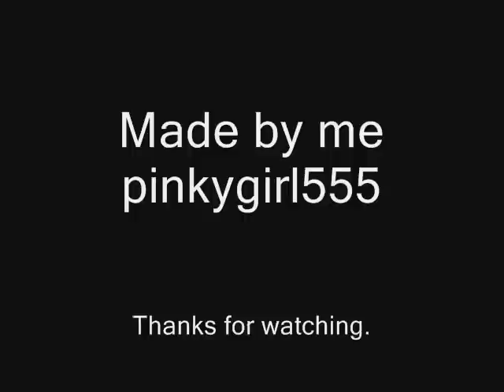Sims2 Sad Story (Break Up)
Hiya this is another one of my sims2 movies hope you enjoy and comment.

Story is about:
There all a happy family Mum,Dad,Kid.
Kid keeps seeing Mum and Dad fighting, Then sees them split up. Mums dreams of all the good times she had with them.
The kid is so sad she goes gets herself drunk and kills herself! 'Ding Dong' mum hears the door hoping its her daughter its a nerse tell her the bad news and is all alone and all she can do is cry.cry.cry.!!